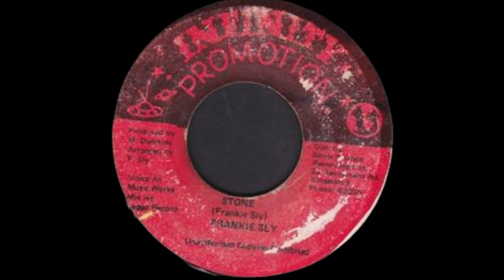Frankie Sly - Stone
Selo: Infinity Promotion - 11438
Formato: Vinil , 7", 45 RPM
País: Jamaica
Gênero: Reggae
Estilo: Dancehall